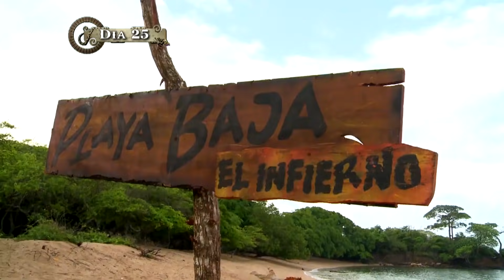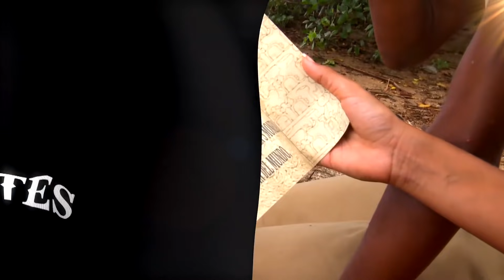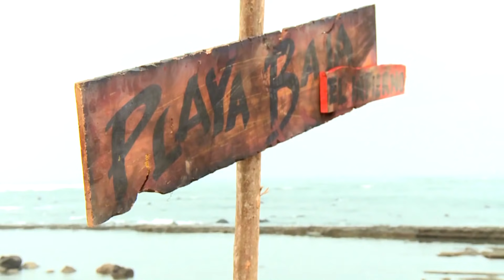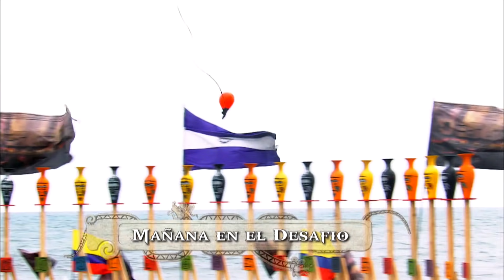Capítulo 45: ¡Capitanes a la arena! Tres titanes luchan por 20 millones de pesos | Desafío 2012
Aníbal, Sergio y Mauricio demostraron de qué están hechos en un nuevo Desafío de Capitanes.